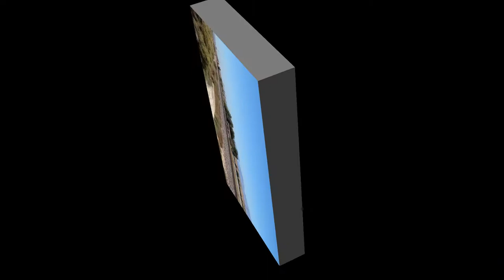BNSF Railfanning 2020 8-8-20 Part 2 Double Stack/Colorful Intermodal, (See Description)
BNSF 7245 ES44DC  GE Locomotive,    8-8-20   MP27.5   Q-LACALT6-07L
Double Stack Train, at the Level Grade Crossing,  East Bound,

BNSF 7350 ES44DC  GE Locomotive,    8-8-20  MP25    Z-SBDALT9-08L
Double Stack/Trailer Train,  East Bound,

BNSF 7376 ES44DC  GE Locomotive,   8-8-20   MP25   S-LPKSCO1-04X
S-Train  Double Stack/Intermodal Colorful Train,   DPU 3x3 MID Train,  West Bound,

BNSF 8071 ES44C4  GE Locomotive,   8-8-20   MP25   S-CDZSCO1-06L
Double Stack/Intermodal Train, Colorful Intermodal, West Bound,

BNSF 8275 ES44C4  GE Locomotive,    8-8-20   MP27.5   West Bound,
Double Stack/Intermodal at the Level Grade Crossing,